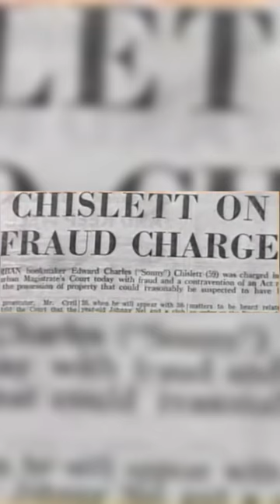This racehorse was shot and lived! Sea Cottage